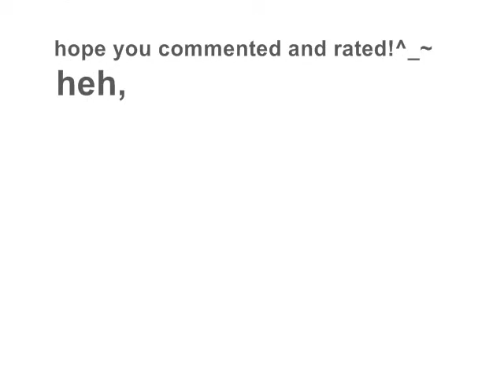My MM(micheal myers)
i think this video was editted by my cuzzin,well any enjoy!o_~